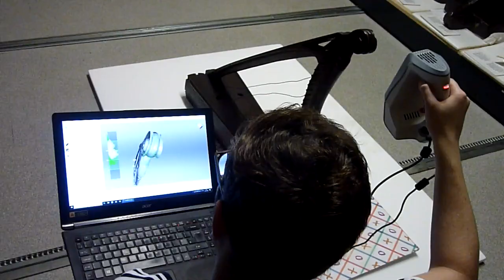Laser-scanning the Hollybrook harp, National Museum of Ireland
Ciaran McCormack (3D printing Ireland) at the National Museum of Ireland, makes a scan of the 18th century Hollybrook harp, for the Historical Harp Society of Ireland.

Filmed by Simon Chadwick